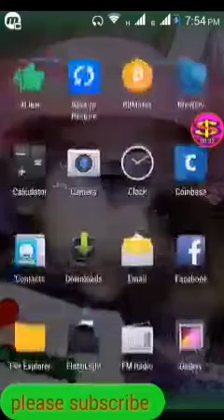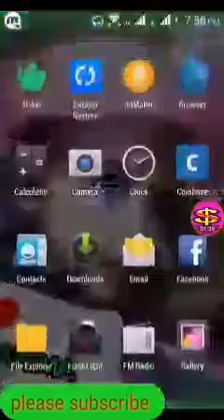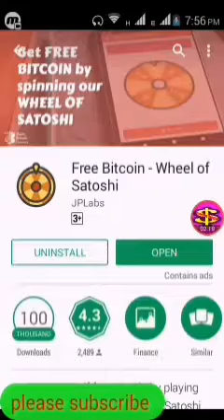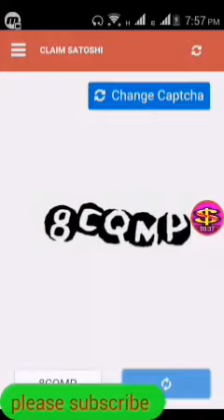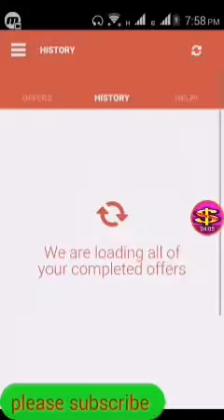চাকা ঘুরান টাকা নিন। || make money online